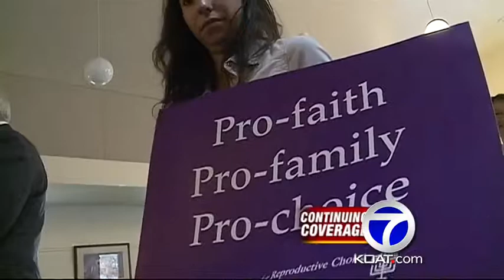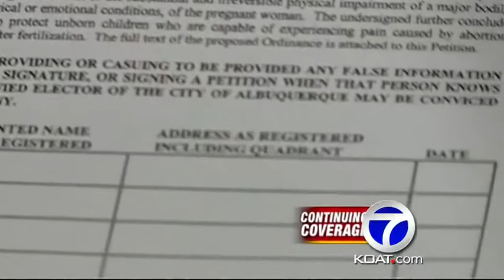Groups push back on potential late-term abortion ban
So far, 2,300 petition signatures have been approved